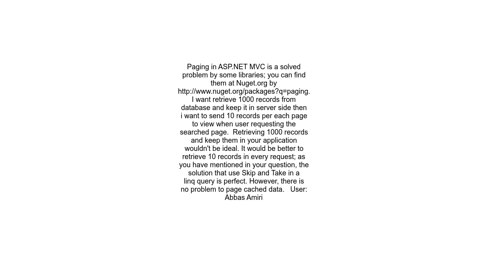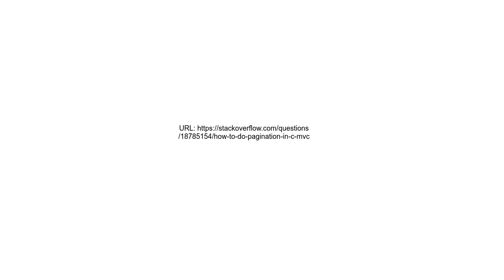How to do pagination in c# mvc